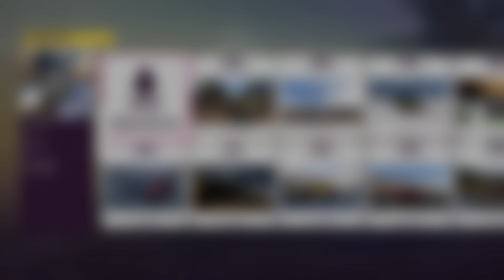Forza Horizon 5 - Primavera - 3T + Extra [Lista del Festival] 020-24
Temporada Primavera

3T: Pista de Aceleración, Estadio, Autopista Federal
Búsqueda del Tesoro: Un falcon Entre Flamencos
Desafío de Foto

Nota: Tuneos ya disponibles, solo busquenlos con mi ID: AntaresStrigon
Nota 2: Búsqueda del tesoro, hacer lo del video.
AMN.inc